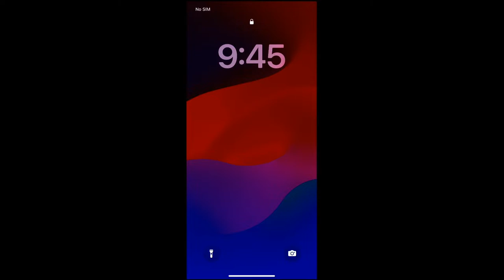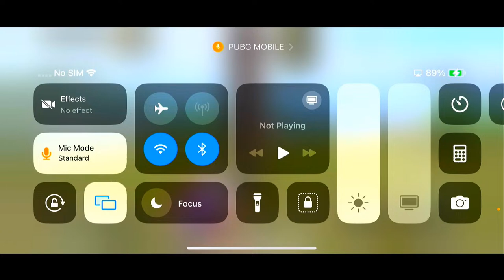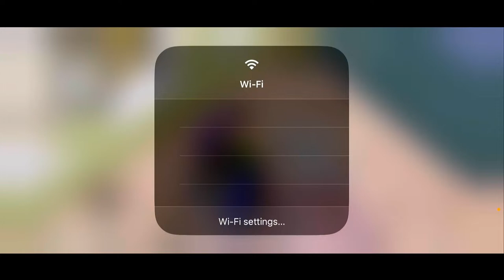The Way We Rush PUBG MOBILE LIVE | Adan Ali Gaming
If You want to Watch Live Stream of Pub G Mobile:
Here is the Link:

Euro Truck Simulator Game Play
Link: